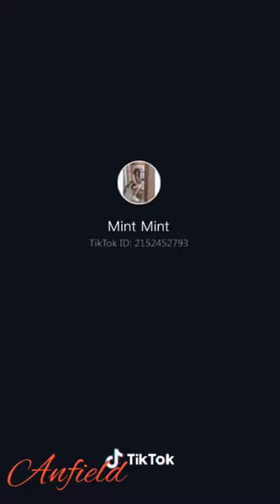🔥Hot EP. 900 TikTok Thailand by. Anfield Vedio [ Full HD ] 🇹🇭